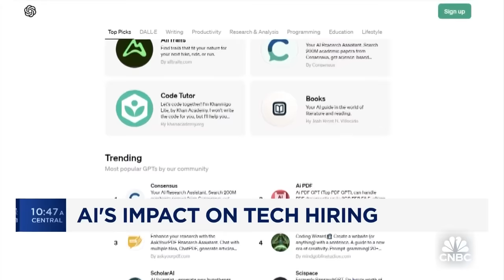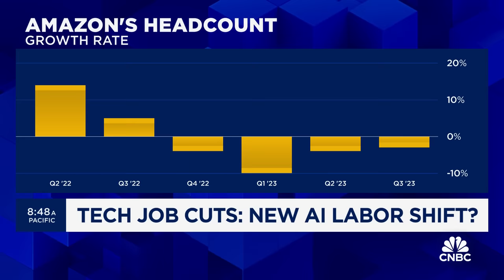Google to layoff hundreds as big tech layoffs continue in 2024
CNBC’s Deirdre Bosa joins 'Money Movers' to discuss Google's recent round of layoffs and how AI is impacting these big tech layoffs.